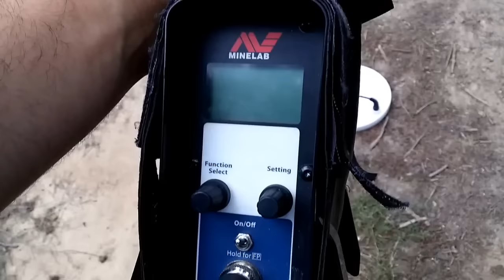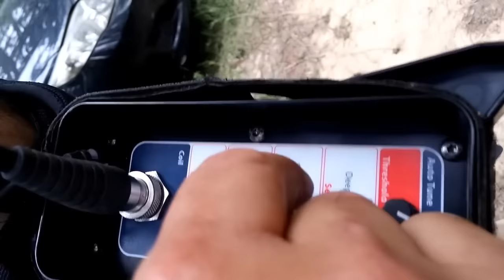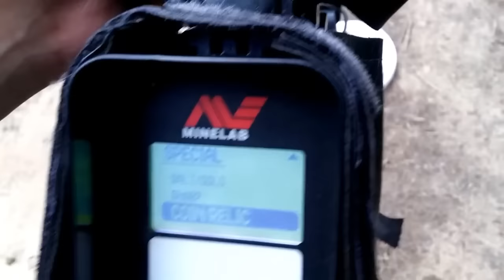MİNELAB GPX 5000 TOPRAK BALANSI Ve KULLANIMI MİNELAB GPX 5000 Dedektör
Backlight = 0-1
Volume limit = 15
GB Type = gen
Special = ---
main tune = ---
Motion = very slow
Rx Gain =18-20 (önemli yerlerde parazit yapana kadar artır)
Audio type = Deep
Audio Tone = 38
Stabilizer = 3 (küçük hedeflerde ; yüksek , derin-büyük hedeflerde ; küçük değer)
Signal = 18
Target volume = 12 -17
Response = inverted
Tracking = slow
İron reject = 0
ÖN YÜZ

Search mode = Deep
Soil = N
Ground = Fixed
Coil = MONO
Treshold - arı vızıltısı kadar az bir ses
Auto tune - bas bırak

Minelab GPX 5000 için ayırımlı tektekçilik yapmak için

ÖN YÜZ MANDALLARIN KONUMU

Search mode = Custom
Soil = Special
Ground = Fixed
Coil = DD

GB Type = gen
Special = Fine Gold veya Sharp
main tune = ---
Motion = Med
Rx Gain = 8 ( mineralsiz yerlerde  12 ye kadar duruma göre yükseltilebilir )
Audio type = Boost
Audio Tone = 55
Stabilizer = 8
Signal = 15
Target volume = 12
Response = Normal
Tracking = Med
İron reject = 3-4
Search mode = Custom
Soil = Special
Coil = DD

Minelab GPX 5000 MPS, DVT ve SETA teknolojileri sayesinde erişilmesi ve bulunmasi en güç işlenmemiş küçük altin parçalarını bile bulabilirsiniz.
Yeni Zamanlama Fonksiyonları Minelab GPX 5000 define dedektörünü çok yönlü ve becerikli hale getirmiştir. 8 zamanlama fonksiyonunun tek bir dedektörde toplanmış olması tek bir dedektör alarak 8 ayrı dedektöre sahip olmanız anlamına gelmektedir. Önceki modelde bulunan 5 zamanlama fonksiyonuna eklenen 3 yeni zamanlama fonksiyonu “madeni para / kalıntı”, “maden tuzu/altın” ve “kaliteli altın”dır.
GPX 5000 Kaliteli Altın arama fonksiyonu çok daha hassas ve derinde arama yapabilme olanağı sağlamaktadır. Böylece kimsenin şimdiye kadar bulamadığı derinlikteki altınlara ulaşabilirsiniz.
GPX 5000 Maden Tuzu / Altın fonksiyonu maden tuzlu toprak koşullarında bile her boyuttaki altını bulabilme olanağı sağlamaktadır. Bu fonksiyon özellikle plajlarda üstün başarı elde etmektedir.
GPX 5000 Madeni Para / Kalıntı fonksiyonu bereketli toprak koşullarında hiç olmadığı kadar derinde arama olanağı sağlamaktadır.

“Demir İkaz” özelliği sayesinde gereksiz metaller ayriştirilabilir.
“Hareket Kontrol” özelliği sayesinde dedektör kişisel arama hızına göre ayarlanabilir ve optimum seviyede hedefe ulaşma sağlanır.
“Ayarlama ( ses iptal )” özelliği sayesinde otomatik ya da manuel olarak gereksiz ses dalgaları en düşük seviyeye getirilebilir.

Bursa Dedektör Merkezi
Define dedektörleri satış dedektör tamiri, dedektör aksesuarlarımız bulunur.
Dedektör almadan önce mutlaka bizi arayıp fiyat veya fikir almanızı öneririz.
Bursa Dedektör